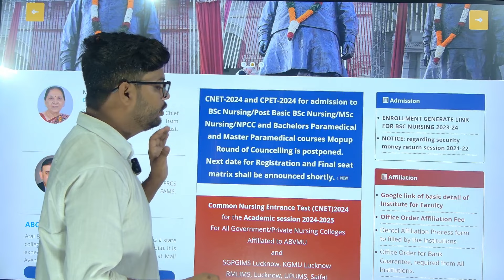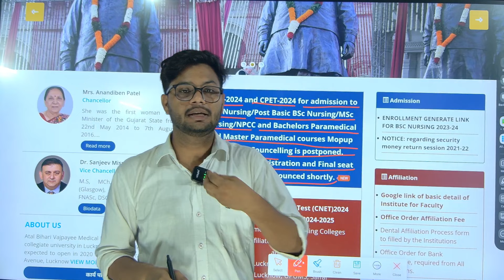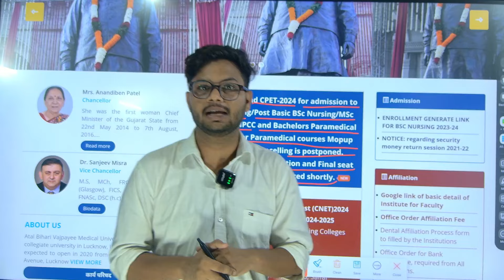Up Msc Nursing Mop Up Round Counselling Postponed | कब आएगी नई तारीख | कब से होगा CNET MOP UP Round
- UP MSc Nursing MOP UP Round Counselling Postponed Latest News
- UP MSc Nursing MOP UP Round Counselling New Dates Announcement
- CNET MOP UP Round Counselling Schedule 2024
- UP MSc Nursing MOP UP Round Counselling Revised Dates
- CNET MOP UP Round Counselling Registration Process 2024
- UP MSc Nursing MOP UP Round Counselling Postponement Reason
- CNET MOP UP Round Counselling Important Dates 2024
- UP MSc Nursing MOP UP Round Counselling Latest Updates 2024
- CNET MOP UP Round Counselling College Wise Seat Allotment
- UP MSc Nursing MOP UP Round Counselling Counselling Helpline Number
- UP MSc Nursing MOP UP Round Counselling Seat Matrix 2024
- CNET MOP UP Round Counselling Cut Off Marks 2024
- UP MSc Nursing MOP UP Round Counselling Document Verification Process
- CNET MOP UP Round Counselling Registration Last Date 2024
- UP MSc Nursing MOP UP Round Counselling Result Declaration Date
- CNET MOP UP Round Counselling Counselling Schedule 2024
- UP MSc Nursing MOP UP Round Counselling Fee Structure 2024
- CNET MOP UP Round Counselling College Wise Counselling Dates
- UP MSc Nursing MOP UP Round Counselling Latest News Updates 2024

- यूपी एमएससी नर्सिंग मॉप अप राउंड काउंसलिंग सीट मैट्रिक्स 2024
- सीएनईटी मॉप अप राउंड काउंसलिंग कट ऑफ मार्क्स 2024
- यूपी एमएससी नर्सिंग मॉप अप राउंड काउंसलिंग दस्तावेज़ सत्यापन प्रक्रिया
- सीएनईटी मॉप अप राउंड काउंसलिंग रजिस्ट्रेशन अंतिम तिथि 2024
- यूपी एमएससी नर्सिंग मॉप अप राउंड काउंसलिंग परिणाम घोषणा तिथि
- सीएनईटी मॉप अप राउंड काउंसलिंग काउंसलिंग शेड्यूल 2024
- यूपी एमएससी नर्सिंग मॉप अप राउंड काउंसलिंग शुल्क संरचना 2024
- सीएनईटी मॉप अप राउंड काउंसलिंग कॉलेज वाइज काउंसलिंग तिथियां
- यूपी एमएससी नर्सिंग मॉप अप राउंड काउंसलिंग ताज़ा समाचार अपडेट्स 2024
- सीएनईटी मॉप अप राउंड काउंसलिंग हेल्पलाइन नंबर और ईमेल आईडी
- यूपी एमएससी नर्सिंग मॉप अप राउंड काउंसलिंग स्थगित ताज़ा खबर
- यूपी एमएससी नर्सिंग मॉप अप राउंड काउंसलिंग नई तिथियां घोषणा
- सीएनईटी मॉप अप राउंड काउंसलिंग शेड्यूल 2024
- यूपी एमएससी नर्सिंग मॉप अप राउंड काउंसलिंग संशोधित तिथियां
- सीएनईटी मॉप अप राउंड काउंसलिंग रजिस्ट्रेशन प्रक्रिया 2024
- यूपी एमएससी नर्सिंग मॉप अप राउंड काउंसलिंग स्थगन कारण
- सीएनईटी मॉप अप राउंड काउंसलिंग महत्वपूर्ण तिथियां 2024
- यूपी एमएससी नर्सिंग मॉप अप राउंड काउंसलिंग ताज़ा अपडेट्स 2024
- सीएनईटी मॉप अप राउंड काउंसलिंग कॉलेज वाइज सीट अलॉटमेंट
- यूपी एमएससी नर्सिंग मॉप अप राउंड काउंसलिंग काउंसलिंग हेल्पलाइन नंबर